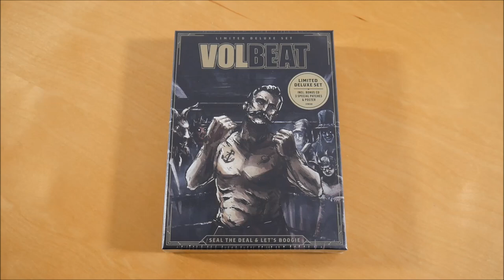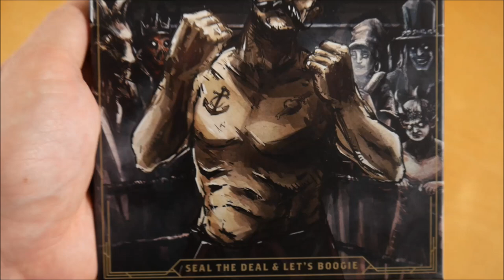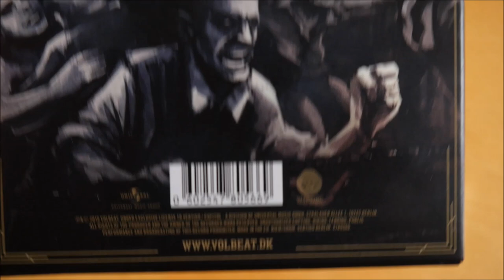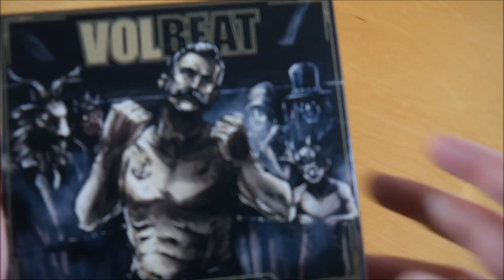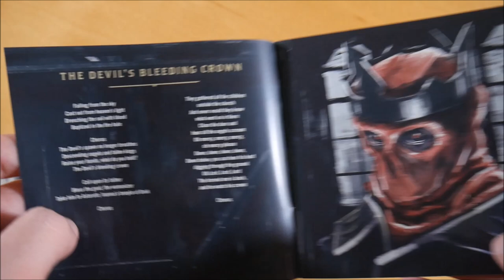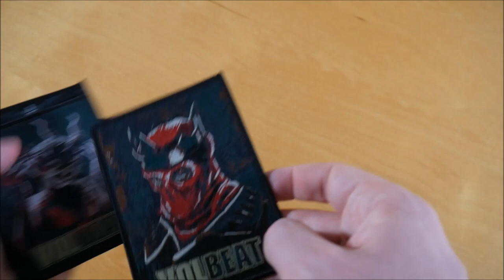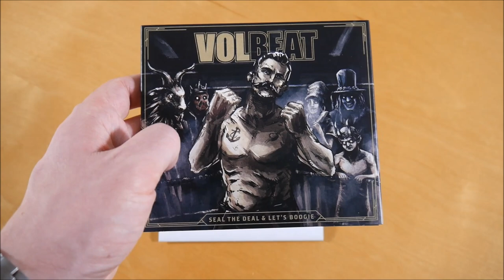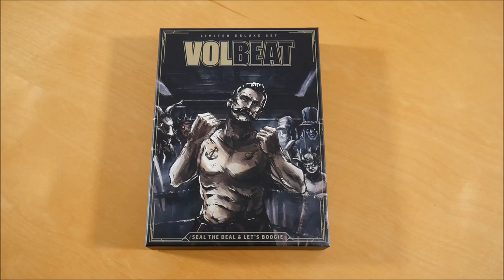Volbeat - Seal The Deal & Lets Boogie Box Unboxing German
In diesem Video zeige ich euch die Seal The Deal & Lets Boogie Box von Volbeat.
► Hier könnt ihr das Album kaufen:
Weitere Musik von Volbeat

✘►ALBUM INFOS
Volbeat - Seal The Deal & Lets Boogie
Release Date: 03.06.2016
Kaufpreis: 29,99 €

Seal The Deal & Lets Boogie Box Inhalt:
- Album
- Bonus CD
- Poster
- Patch (3x)

Seal The Deal & Lets Boogie Tracklist:
01. The Devil's Bleeding Crown
02. Marie Lavaeu
03. For Evigt (feat. Johan Olsen)
04. The Gates Of Babylon
05. Let It Burn
06. Black Rose (feat. Danko Jones)
07. Rebound
08. Mary Jane Kelly
09. Goodbye Forever
10. Seal The Deal
11. Battleship Chains
12. You Will Know
13. The Loa's Crossroad

Seal The Deal & Lets Boogie Info:
Das Album von Volbeat erschien am 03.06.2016 über Vertigo Berlin.